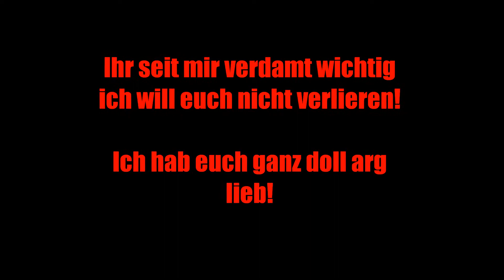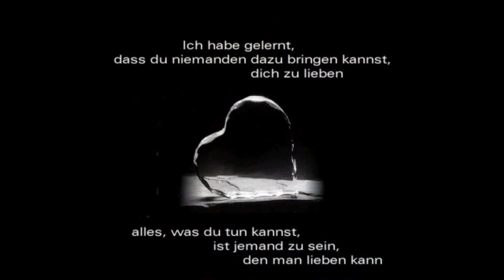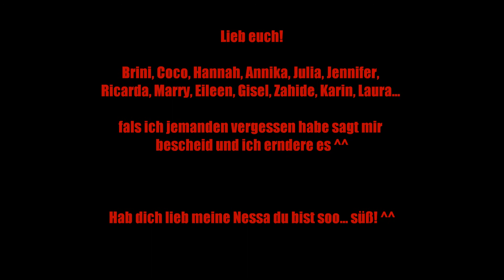Ich will euch nie verlieren!!